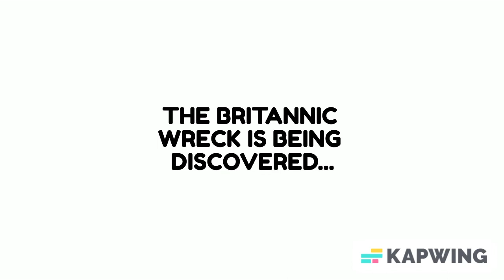BRITANNIC: A PLANE CRAZY FILM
long awaited